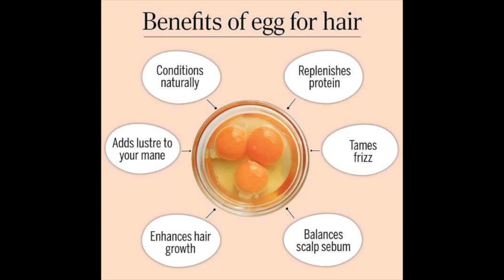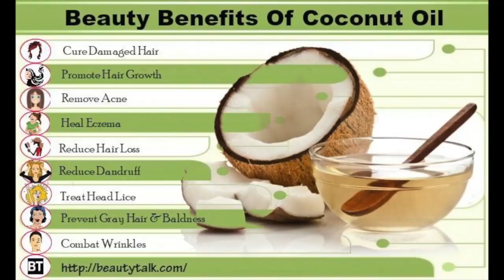Grow Your Hair Fast, Long, Healthy And Thick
How to grow long hair and stop hair fall
Tips and tricks every Girl should know to double hair growth.

Blender link:
(Small Blender)
(Small blender)
(Big Blender)

Glass Juice/Smoothie Bottles with Lids
Glass Mason Jar with Airtight Lids

REMAIN BLESSED. Lots of LOVE!!!

CAMERA:
U.S.A link: ○ Camera 1
° Camera 2
U.K. link: Camera 1
Camera 2

LIGHTING
U.S.A.link: ○ Ring Light
○ Softboxes (recommended)
U.K link:  Ring Light ://amzn.to/2CKrLJT
Softboxes (recommended)

AUDIO
U.S.A. link ○ BOYA Condenser Microphone
° Blue Yeti USB Mic
U.K. link: Condenser microphone
USB Mic

BATTERY
○ AC camera adapter
○ Extra batteries for canon dslr

○ Hard drive
○ Memory card

This video is only for educational/general purpose and it’s also base on our own knowledge and experience. The remedy provided is not suitable for everyone, any information provided in this video should not be considered as substitute for prescription suggested by a professional.